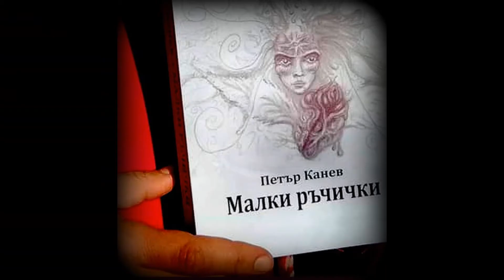Трети март 2019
Три големи неща ни се случиха през 2019 година – премиерите на превода на Жул Мишле – едното от делата на живота на Ради, премиерите на моята книга на живота „Малки ръчички“ – и най-вече – за мен - откриването на нови приятели в лицето на прекрасните хора, които участваха в представлението „Душата съществува“ в клуб Мазе – и третото -  присъствието ни концерта на приятеля ни Иван Попов-Иво – вокал на групата Хелион Стоун.